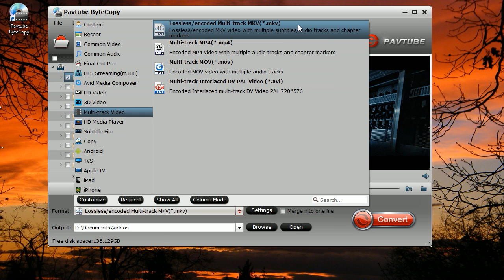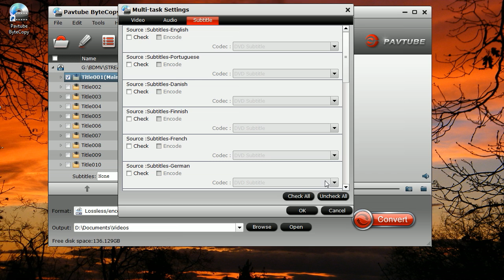Backup Blu-ray to Multi-track MKV on Synology for Streaming to TV.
If you have tons of movies on Blu-rays and want to watching them on TV with Synology NAS ,  you need to backup Blu-rays to Synology NAS compatible MKV format first.
  With a professional Blu-rays tool to backup Blu-rays to Synology NAS compatible MKV format, then you can enjoy high quality movies in high definition without physical Blu-rays discs. This tutorial will help you to backup Blu-rays movies to MKV on Synology NAS.

Still have trouble about this software for copying Blu-rays to Synology?